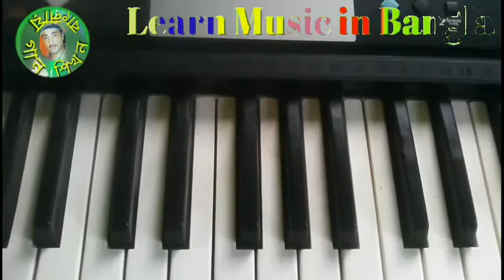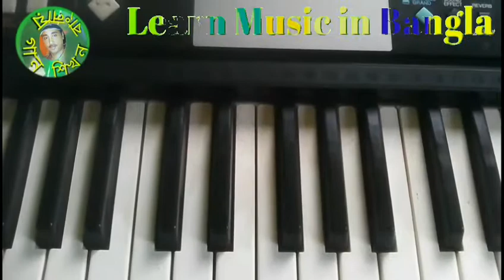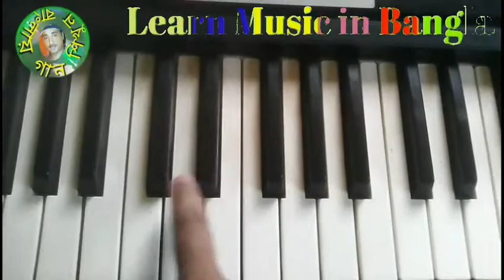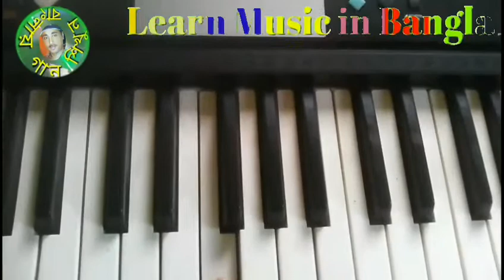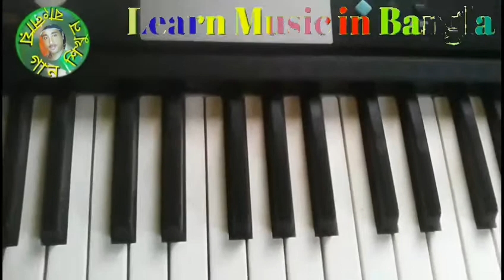আয় তবে সহচরী-২ | Aay tobe sohochori | হারমনিয়াম শিক্ষা | Harmonium tutorial | gsb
Tagore song, Rabindra songeet